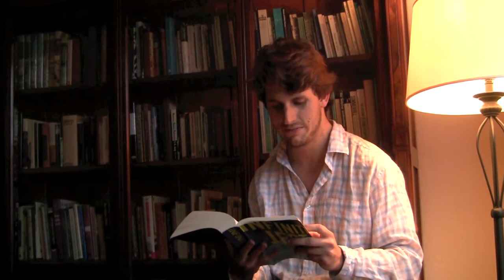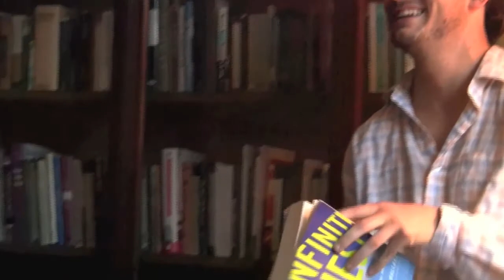Der Williams « Exhibitionist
As part of a series of interview profiles conducted by Litseen writers for SF Weekly's Exhibitionist blog, authors give exclusive readings from their work. To watch all of these readings • To read all the interviews